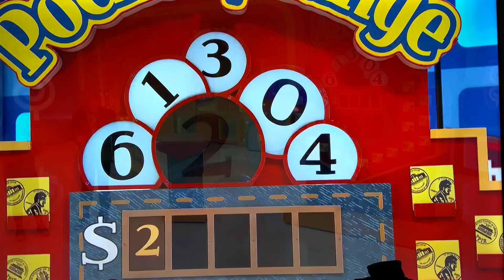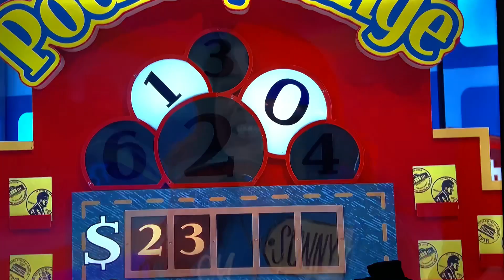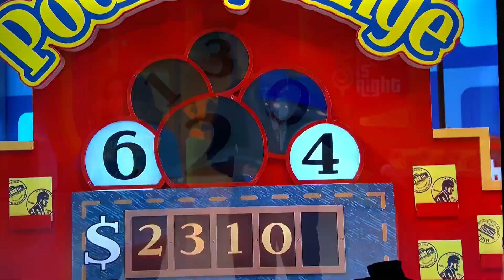THE PRICE IS RIGHT ALL-NEW TODAY TUESDAY MARCH 19, 2024–MIRACLE WIN⁉️🤔🚗